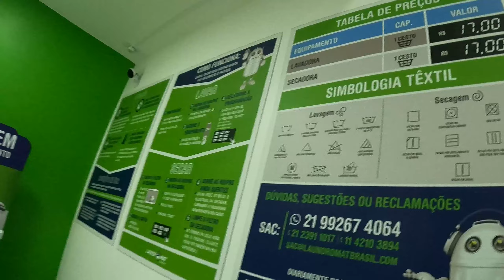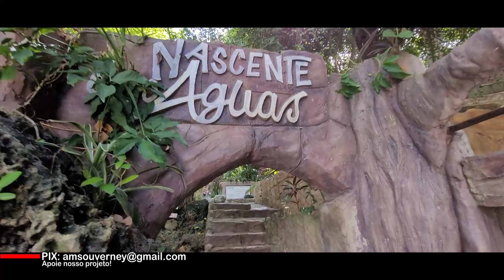PUREZA, AINDA NÃO TÍNHAMOS VISTO NADA IGUAL A ISSO!!!